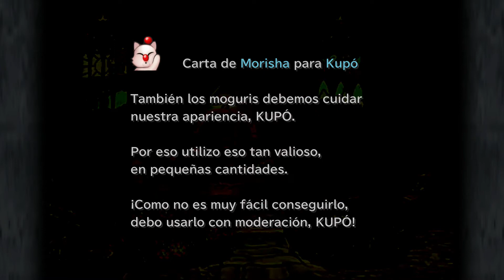Final Fantasy IX | Guía paso a paso 100% #25: Alexandria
Videoguia de Final Fantasy IX en la que enseño todo lo necesario para conseguir el Trofeo Platino en una sola partida.

En esta parte de la guía si hay eventos de ahora o nunca a tener en cuenta para conseguir el Trofeo Platino. Es muy importante realizar toda esta parte de la historia tal y como se indica para no perder nada.

En esta parte de la historia hay varias STA que deben ser vistas tal y como se indica para poder verlas todas. Si llegamos a ver las 79 STA que hay en el juego conseguiremos el Trofeo Trae más palomitas.

Hay dos trofeos que solo se pueden conseguir en esta parte de la historia. Es muy importante hacerlo porque no habrá otra oportunidad.

En esta parte también se debe recoger otro Stellazio más. Encontrar los 13 Stellazio que hay en el juego es necesario para conseguir varios trofeos.

Es recomendable recoger los objetos indicados con ! en el mapa ya estén sueltos o dentro de cofres, para conseguir el Trofeo ¡Me lo quedo! más fácilmente.

Finalmente se jugará a Tetra Master para avanzar en el trofeo de ganar a cien personajes diferentes.

Momentos importantes en esta videoguia paso a paso de Final Fantasy IX:

0:11 STA ¡Huy, qué grande! (50 de 79)
1:18 STA ¡Tanto tiempo, que sí! (51 de 79)
1:59 STA Tiempo de sufrir (52 de 79)
2:48 STA Artemito (53 de 79)
3:33 Comprar el pack de objetos a Stilzkin (5 de 9)
4:42 Cartas de Lamú y Shiva
5:15 Trofeo Velocista
20:12 STA ¡Me he olvidado, pardiez! (54 de 79)
20:34 Trofeo Neros trileros
24:01 Stellazio Leo (8 de 13)
32:54 STA Bufones sin luna (55 de 79)